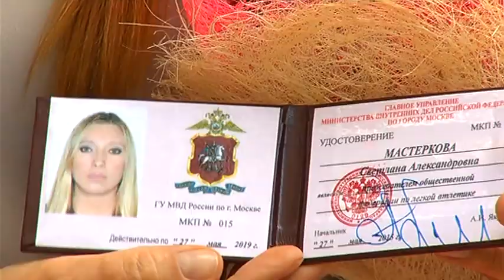Развитие служебно-прикладных видов спорта в московской полиции